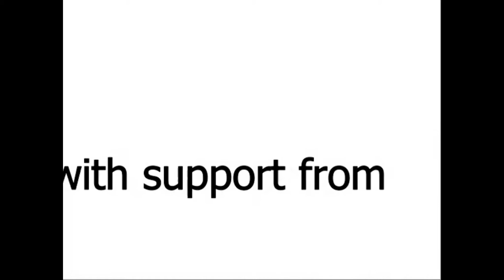Yellowstone Launch Gig Plymouth 27/06/2015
Yellowstone will be playing there official launch gig at the Mayflower Bar the Barbican Plymouth with support from Citizen Smith the best retro covers band in the Southwest and Ready steady mod disco on the 27/06/2015